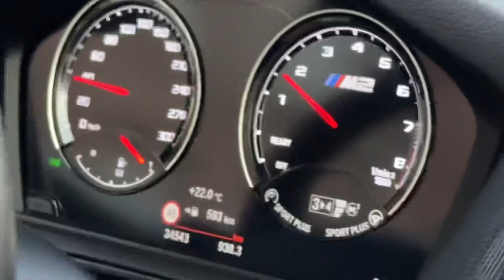La M2 COMPÉTITION DU DEALER 😈🤤